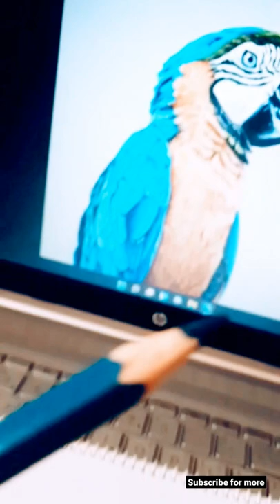BluE - GolD mAcaW...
Materials:
FABER CASTLE
PRISMACOLOR
POSCA WHITE 0,7 MM
POSCA BLACK 0,7 MM